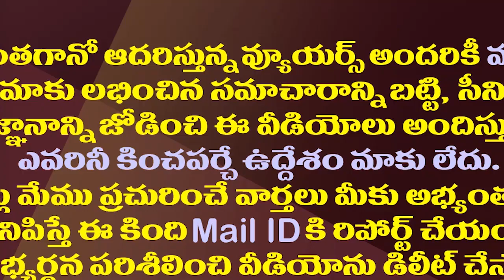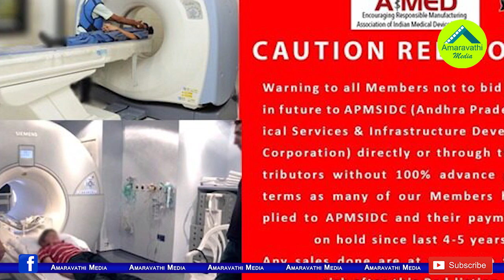రెడ్ నోటీసుపై ఏపీ సర్కారు సీరియస్..కఠినచర్యలు తప్పవా?| AP Govt Seriously Reacted On AIMED Red Notice